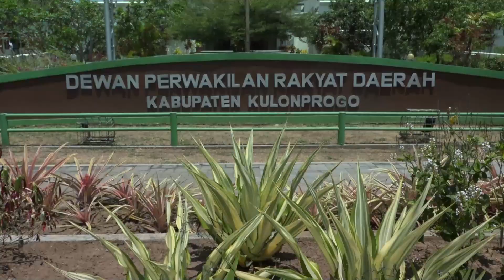Podcast Komisi III DPRD Kulonprogo - “Percepatan Pembangunan Jalan Kabupaten”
Kondisi topografi Kulonprogo yang berbukit membuat kualitas jalan menjadi yang utama. Selain menjaga keselamatan berkendara, infrastruktur jalan yang baik juga membawa manfaat untuk percepatan pengembangan ekonomi.

Di Kulonprogo, banyak objek wisata yang menjadi jujugan wisatawan dari berbagai daerah. Sayangnya, jalan yang sempit, bergeronjal, dan berlubang kerap kali menjadi penghambat kendaraan-kendaraan besar untuk mencapai lokasi wisata.

Jalan kabupaten yang rusak dan tidak segera diperbaiki bisa menghambat roda perekonomian warga. Seperti yang terjadi di ruas Jalan Kabupaten Giripuwo-Gendu di Pedukuhan Tompak, Kalurahan Giripurwo, Girimulyo yang longsor akibat hujan lebat tahun 2022, baru akan diperbaiki tahun 2024 mendatang. Perbaikan jalan rusak ini tidak dapat dilakukan tahun ini karena keterbatasan anggaran.

Dinas Pekerjaan Umum Perumahan dan Kawasan Permukiman (DPUPKP) Kulonprogo baru akan melakukan perbaikan melalui tender karena anggaran yang diperlukan untuk perbaikan di titik tersebut mencapai sekitar Rp500 juta.

Hal ini memang cukup dilematis. Di satu sisi infrastruktur jalan perlu segera diperbaiki untuk mendukung percepatan pembangunan ekonomi masyarakat, tetapi di sisi lain ada masalah pada pendanaan. Kebutuhan anggaran untuk memperbaiki dan memelihara jalan kabupaten setiap tahunnya memang tidaklah kecil. Berdasarkan data, setidaknya dibutuhkan dana mencapai Rp200 miliar per tahun.

Percepatan pembangunan jalan kabupaten ini masih menjadi PR besar di Kulonprogo. Atas dasar itulah, Harian Jogja menggelar podcast dengan tema “Percepatan Pembangunan Jalan Kabupaten” dengan mengajak DPRD Kulonprogo untuk mengungkap pandangan dan solusinya terkait kondisi infrastruktur di Kulonprogo.